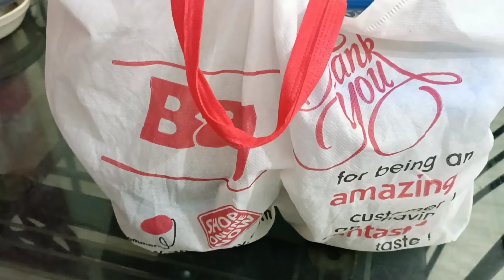What sent at 11 pm ammu?/রাত ১১টায় কি পাঠালো আম্মু?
এই চ্যানেলের অন্যান্য ভিডিও দেখতে নিচের লিংকে প্রবেশ করুন।